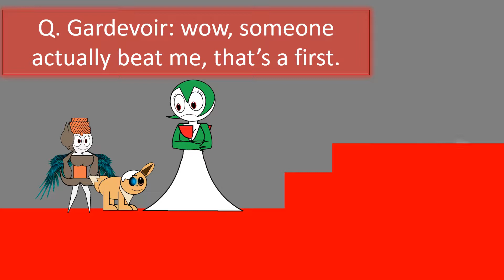(+13)season mystery dungeon: mega Battle and the darkness of edge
Grant and Frost joins the war force after beating Mega Gardevoir and proceed to track down Pyroscar